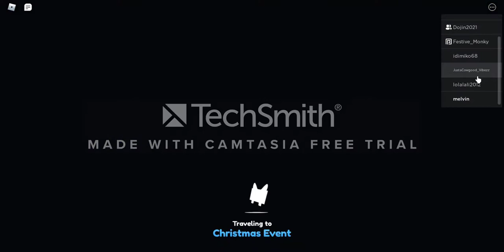Christmas Event Quest#1 "Candy Canes " in pet simulator x